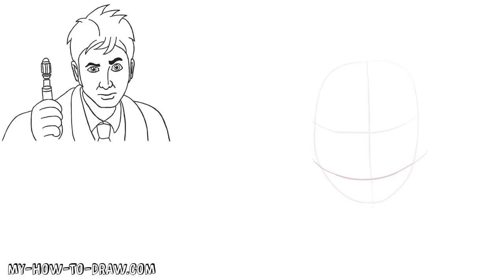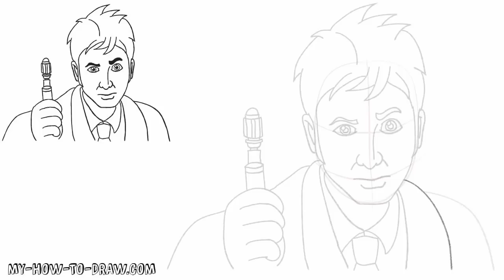How to draw Doctor Who - 10th Doctor - Step-by-step drawing tutorial